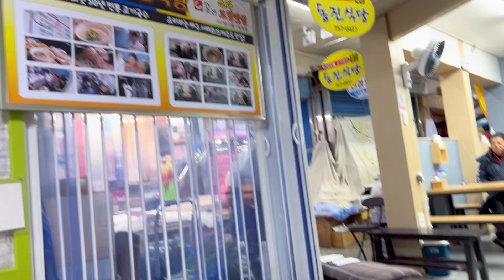Soup Noodle in Jeju